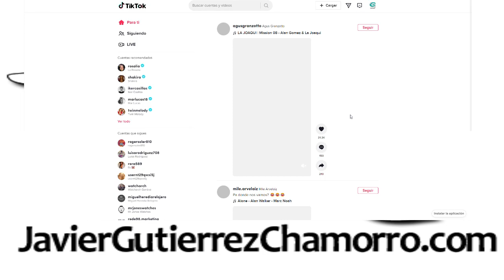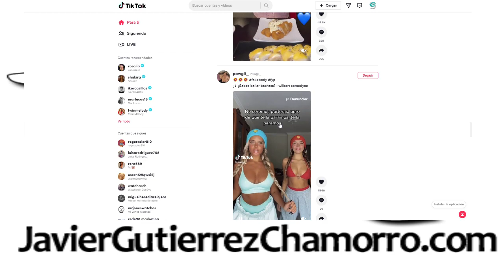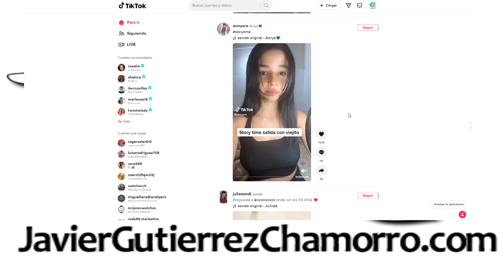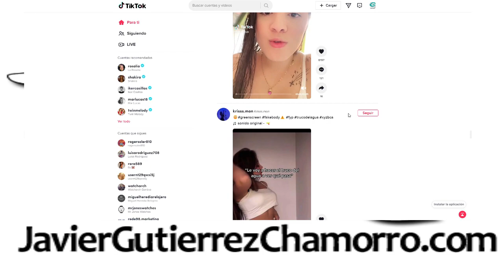Esto es lo que encuentras en TIKTOK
La "red social" TIKTOK de propiedad china se dice que lo está petando. Que es la plataforma que superará a Youtube. Debo ser demasiado mayor para estas cosas, ya que no entiendo su utilidad.

A continuación os daré un breve paseo por ella para que os hagáis una idea de lo que se cuece por dentro, de lo que se muestra, y de los trens o tendencias todos ellos cortados por el mismo patrón.